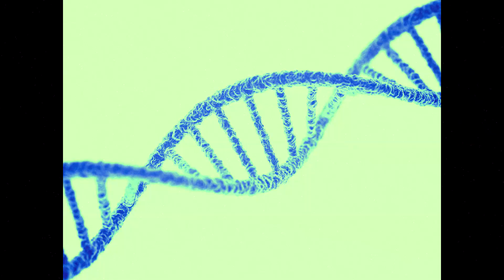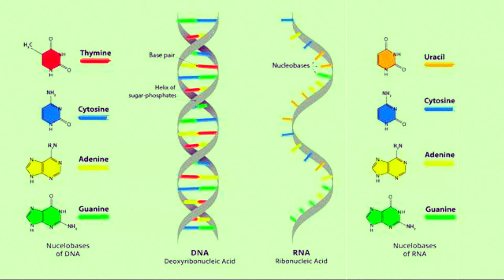I Don't Know